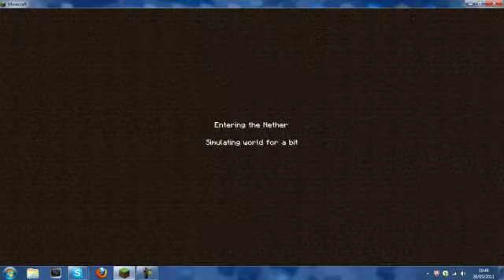minecraft 6 waysto die